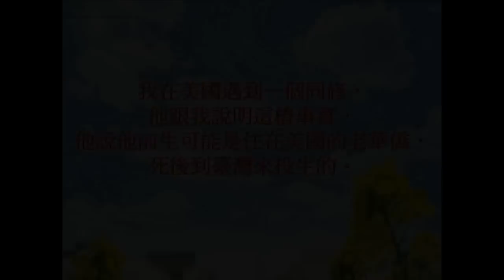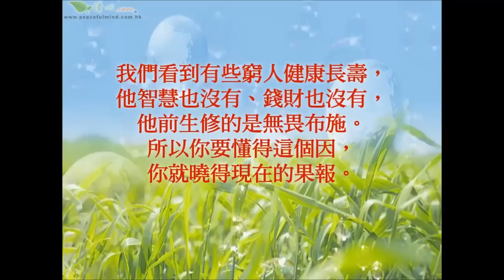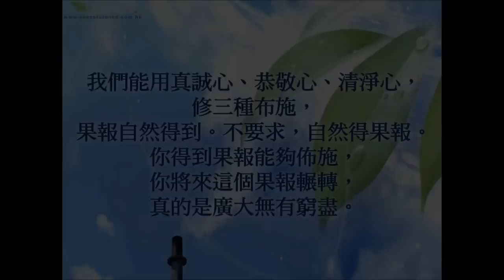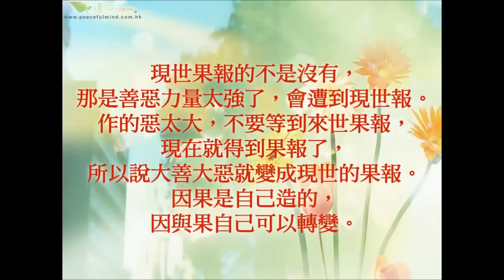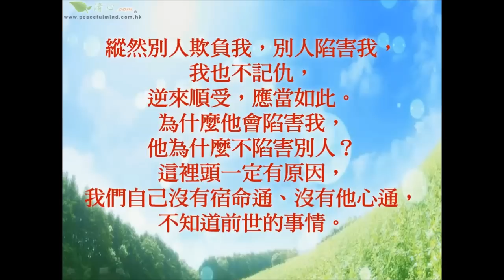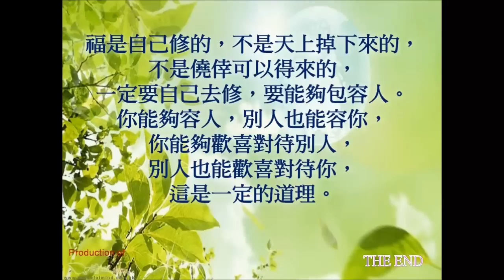前世因果-宗教